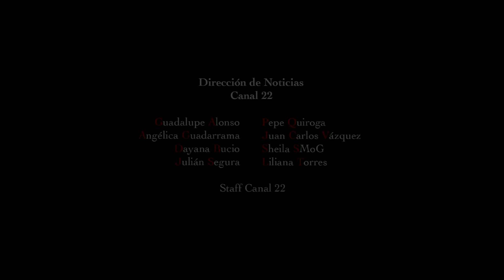Shakespeare 400 años: "Te suplico que digas..."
Coproducción Canal 22 y Compañía Nacional de Teatro.
Director de la CNT: Luis de Tavira
Dirección de escena: Octavio Michel
Diseño de iluminación: Kay Pérez
Traducción y curaduría de texto: Alfredo Michel Modenessi.
Dirección de Noticias
Guadalupe Alonso
Pepe Quiroga
Angélica Guadarrama
Juan Carlos Vázquez
Dayana Bucio
Sheila SMoG
Julián Segura
Liliana Torres